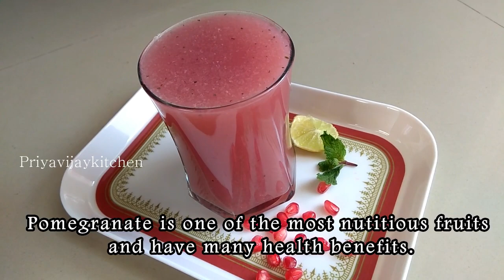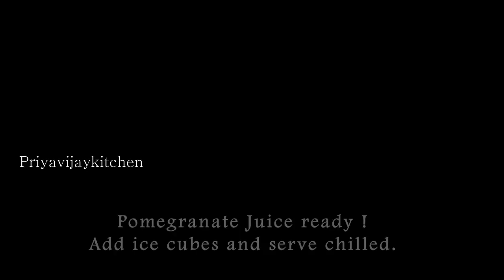How to make pomegranate juice in tamil | மாதுளை ஜூஸ் செய்வது எப்படி | Summer Drink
Today let us prepare Pomegranate Juice !

Most of us ignore eating this nutritious fruit
s it takes little time in collecting the pomegranate seeds.
Pomegranate is one of the most nutitious fruits
and have many health benefits.
Pomegranate juice provides releif from stomach disorders.
Pomegranate juice provides youthful and glowing skin.
Pomegranate juice helps in boosting our immune system.

Method:
In a blender, add the pomegranate seeds.
Add a generous pinch of finely chopped mint leaves.
Pulse only till juice is released.
Make sure not to over blend and crush the seeds.
Strain the juice through a strainer.
Do not grind seeds. Juice will turn bitter.
Add 1/2 cup water initially.
Filter - Extract juice.
Add water gradually and strain to extract
 maximum amount of pomegranate juice.
Squeeze well.
Add 1 tsp lemon juice.
Add 1 tbsp of honey.
Give a good mix.
Pomegranate Juice ready !
Add ice cubes and serve chilled.